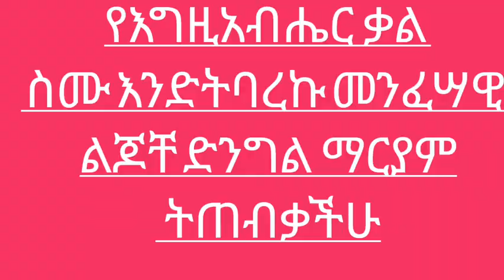@🅰️Ⓜ️✝️እንኳን አደረሳቹ አቡነ ተክለ ሀይማኖት የኤረፍት በአላቸዉ በስሶናበድብቀት ተከብሮ ዋለአካዉንት ቁጥር1000415993424ንግድ ባክ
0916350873 መ/ር ደረሴ ገቡ -ሥራ አስኪያጅ
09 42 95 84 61
ቄሲስ ደረሴ የዳብ ተክለ ሀይማኖት መምህር
ይህ ከታች የሚታየው በኢ/ኦርቶዶክስ ተዋሕዶ ቤተክርስቲያን በደቡብ ክልል በዎላይታ ዳዊሮ ኮንታ ሀገረ ስብከት በኪንዶ ዲዳይ ላይ ዳቢ ሲሶና ተብሎ በሚጠራዉ ስፍራ ውስጥ የሚገኝ የኢትዮጵያዊ @ሙሴ የታላቁ ጻድቁ አቡነ ተክሌሃይማኖት ቤተክርስቲያን ነው።

 ይህችህ ቤት እንዲህ ሆና ከ10 ዓመት በላይ ሆኗታል በዚህም ምክያት በአከብው የሚገኙ ብዙ የወገን ያለ እያሉ ነው  አሁን በጣት የሚቆጠሩ ጥቅት ወጌኖቻችን ምንም እንኳን በፊቱ ሰግደው አምልኮተ እግዚአብሔርን የሚፈፅሙበት ፆላት በይኖራቸውም ቅዳሴ ባይቀደስም በየእሁድ ሰንበት እንዲህም በለሎችም ሰንበታት እያመጡ ያችን ቤት ተሳልመው ይመለሳሉ😭 ግን እስከ መቼ ❓

ከዚህም የተነሳ ብዙ ኦርቶዶክስዊያን ወደ ለላ ቤተ- እምነት  ፈልሰዋ።የቀሩትም ተስፋው ቆርጠዋል፣

በእውነት ወገኖቼ ይህ ቦታ በቃል መግለጽ ከሚንቺለው በላይ ነው ኑ እስክ ከጻድቁ በረከት እናገኝ ዘንድ በአካል መሄድ የሚትችሉ ሄዳቹ ቦታውን ብታዩ ህዝበ ክርስትያኑን አይዟችሁ ብትሉ ከቅዱሱ ስፍራ በረት ታገኛላችሁ፣ለሰማይ ቤታችሁም ስንቅ ይሆናልና
ደግሞ በያላችሁበት ሆናቹሁ የገንዘብ እርዳታ ለማድረግ የሚትፈልጉ የቤተክርስትያንቱዋ  የባንክ ቁጥር አለ።

*_እች ቤተክርስትያን አለኝ የምትለዉ ሰፍ ቦታና ትንሽዬ የተሰራቹ ቤተክርስትያን በስተቀር ምንም ነዋይተ ቅድሳት እቃ አንድም የላትም ታቦቴ ስላትን ለመስጋትም አቅም የላትም መህመናን እየተወሰዱባት አለቀ አሁን ጥቅቶች አሉ  አሁን የቀረቱን እንዳደጋቸዉ ሁሉም ብሞላ የወጡትም ይመለሱ ይሆናል ሁላችንም የክርስትያናዊ ግደታ እንወጣ የአባታችን አቡኔ ተክለሀይማኖት በረከታቸዉ እንድደርሰን ንቁ የተዋህዶ ልጆች በርቱ::